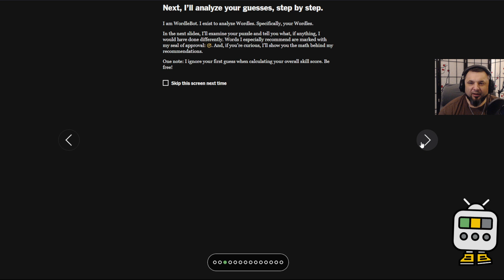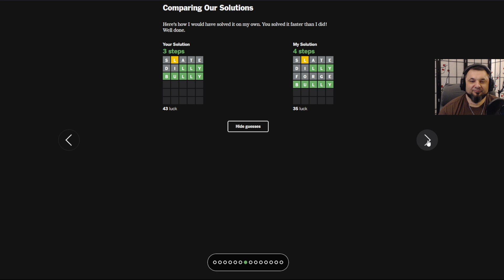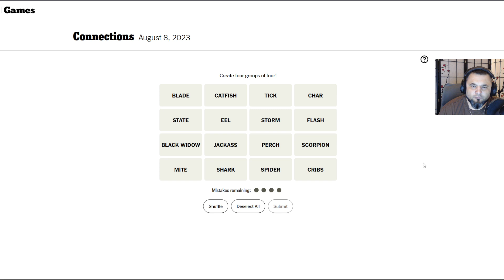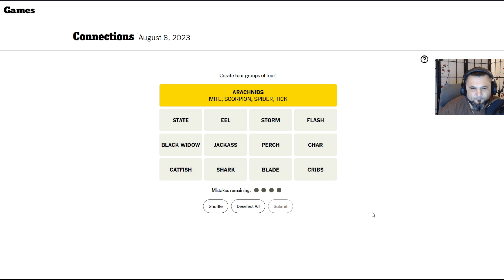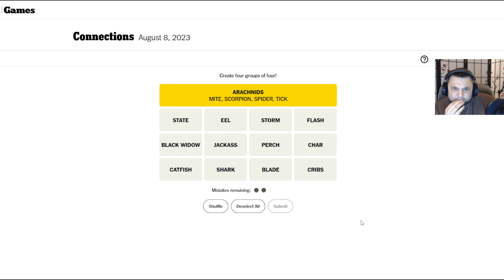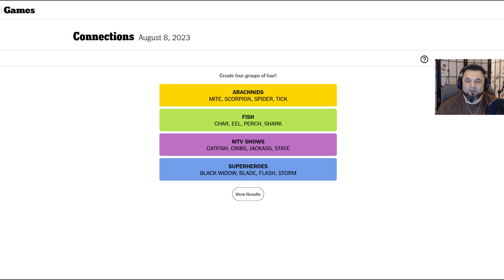Pillars of Ash - Dead By Daylight (G1:S6)